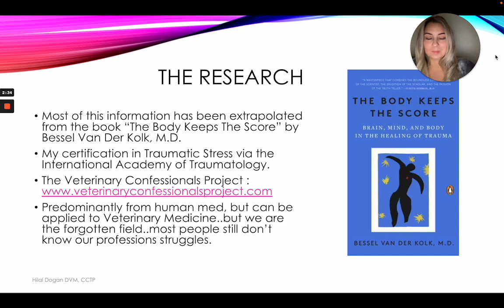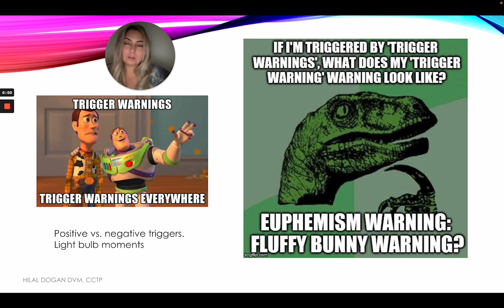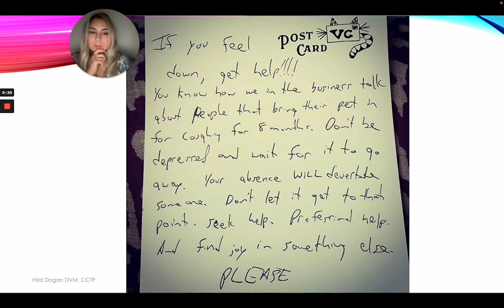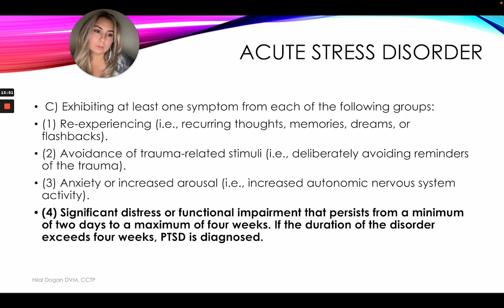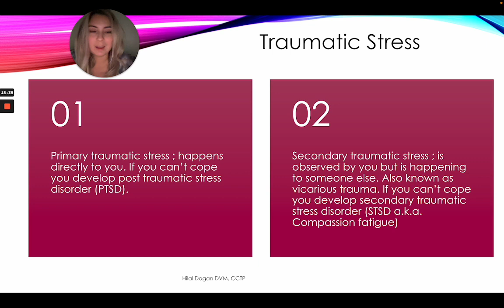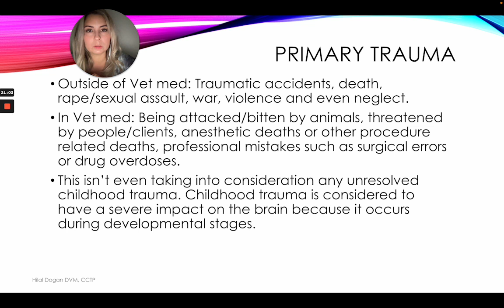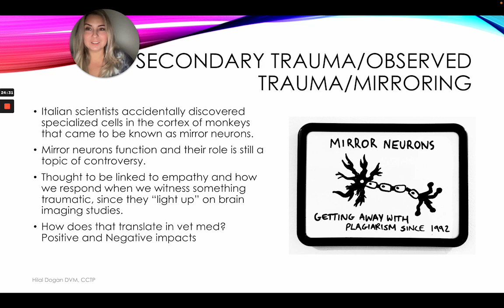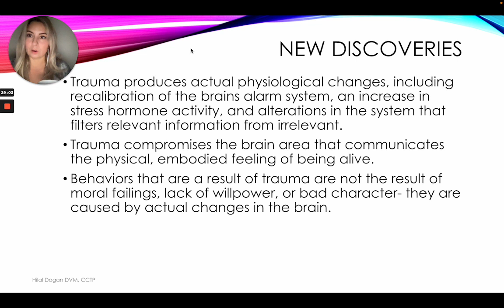Great Pretender Lecture 1 Part 1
Introduction and definitions
Traumatic stress runs rampant throughout our profession and we aren’t actively practicing with awareness of this. How can we solve this problem without understanding it? We largely focus on the symptoms : Compassion Fatigue and Burnout, even suicide, which are actually the end stage of traumatic stress.
Primary traumatic stress ; happens directly to you. If you can't cope you develop post traumatic stress disorder (PTSD).
Secondary traumatic stress ; is observed by you but is happening to someone else. Also known as vicarious trauma. If you can't cope you develop secondary traumatic stress disorder (STSD a.k.a. Compassion fatigue)

We can experience both primary and secondary trauma in our work as veterinary professionals. Most people can recognize and understand primary trauma. However, it’s secondary trauma that often goes unnoticed or unresolved.

Trauma produces actual physiological changes, including recalibration of the brain's alarm system, an increase in stress hormone activity, and alterations in the system that filters relevant information from irrelevant.

We now know that trauma compromises the brain area that communicates the physical, embodied feeling of being alive. Behaviors that are a result of trauma are not the result of moral failings, lack of willpower, or bad character- they are caused by actual changes in the brain. Advances in brain imaging technology have helped us understand the effects of trauma in a more scientific way. One of the discoveries around trauma demonstrated that not everybody reacts the same exact way to trauma.
Some Common Symptoms Of Trauma:
Speechless Horror (alexithymia) : Broca’s area (a speech center in the frontal lobe is effected)
Shifting to one side of the brain (Right brain vs. left brain)
Faulty brain alarm systems
Inappropriate stress response/inability to control the stress response
Loss/Lack of filter (sensory overload) that leads to…Numbing out, depersonalization (loss of sense of self), feeling disconnected
Disassociation and Reliving trauma/the event
Loss of safety/feeling safe